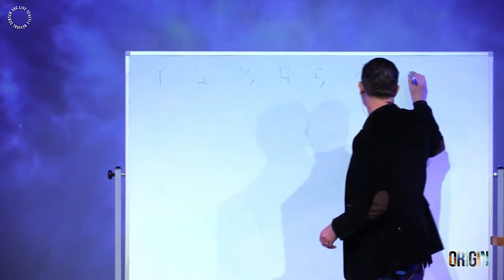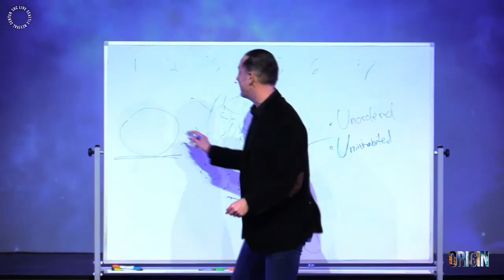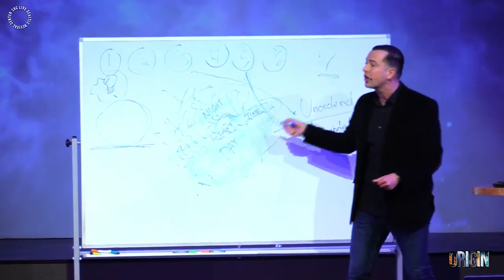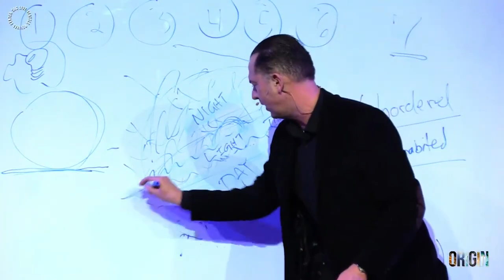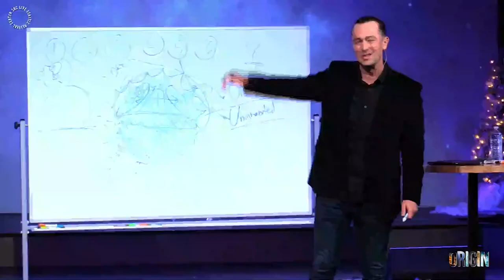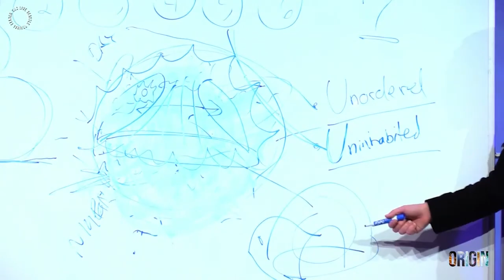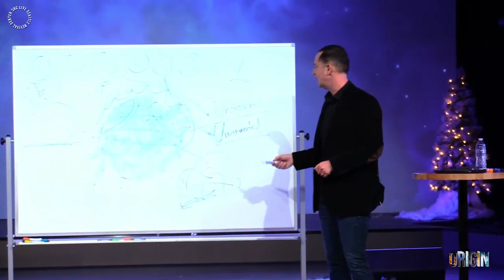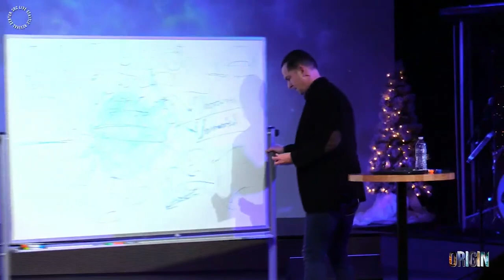ORIGIN: Raqiya` | Darren Stott | Seattle Revival Center